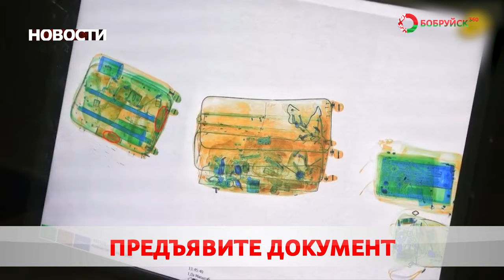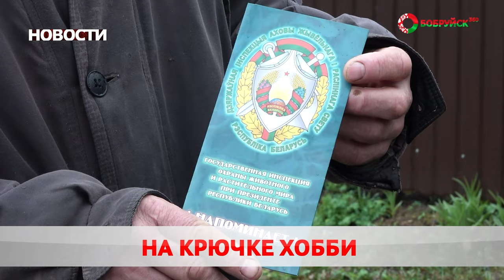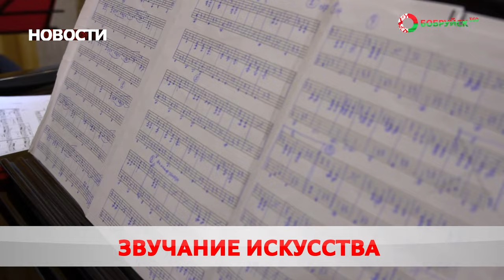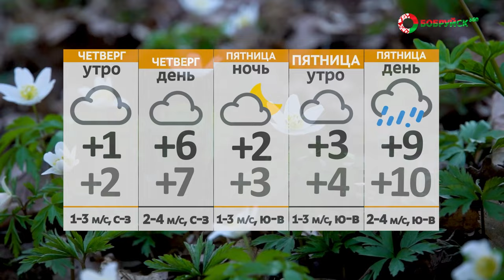Новости 03 04 24